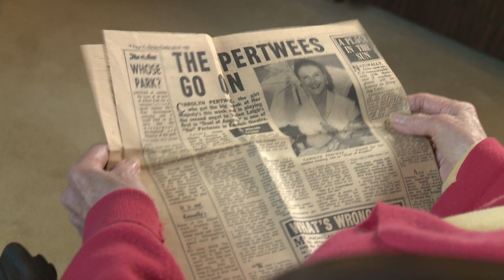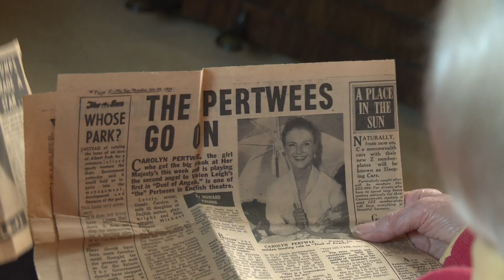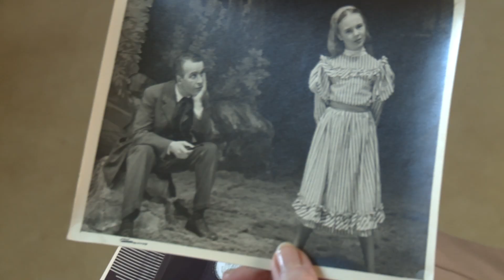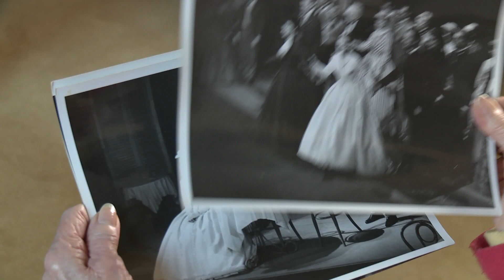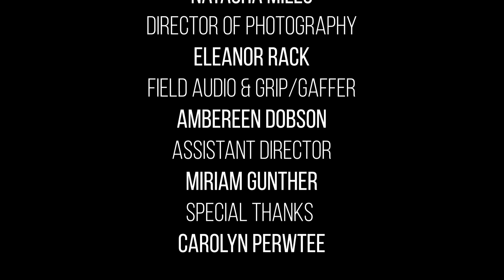"i am" by Natasha Miles